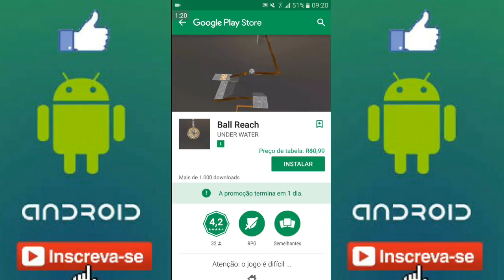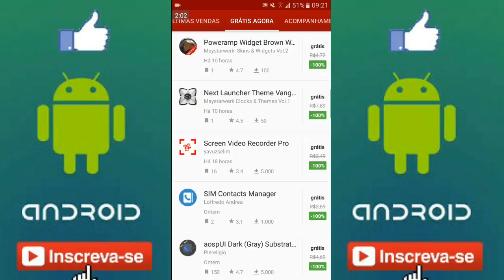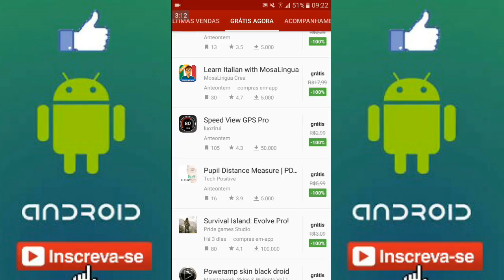25 Jogos e Aplicativos que estão temporariamente gratuito na PlayStore, Vem Conferir!